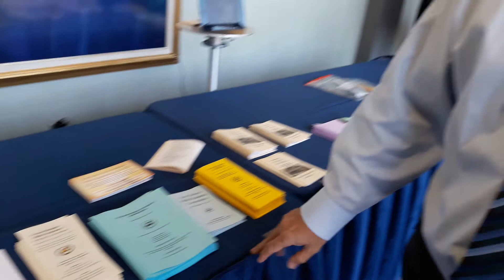Mesas de folhetos e de cartas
Mesas de folhetos e de cartas na Convenção Geral dos Estudantes da Bíblia, julho de 2017.